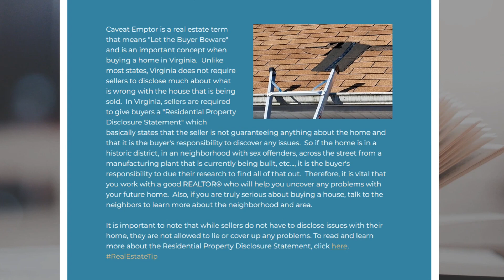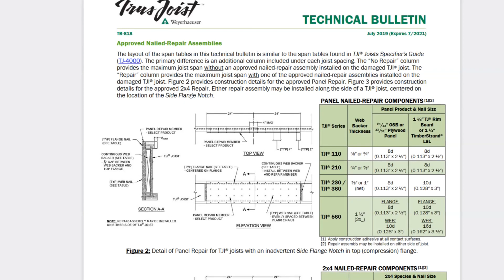Wood rot in the house we just bought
Structural damage is no fun, especially when you discover it 2 months after buying your first house.  Unfortunately the sellers hid this major wood rot and left it for me to discover when it started to rain in my garage.